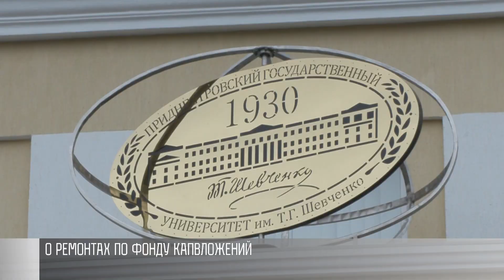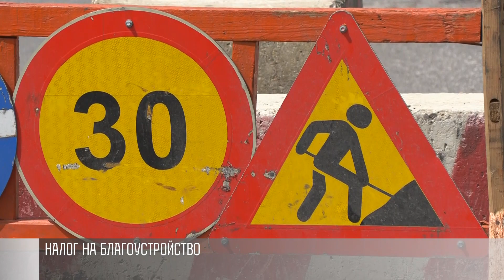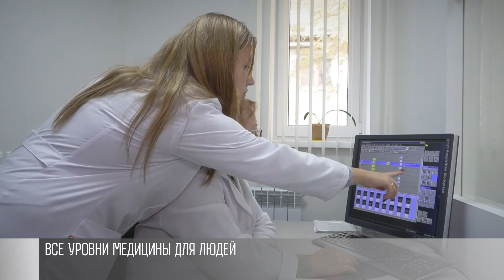Премьер о ремонтах, налоге на благоустройство, медицине и молодежи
Пресс-конференция премьера Розенберга. От ремонтов по фонду капвложений до налога на благоустройство. А еще сегодня говорили о разных уровнях медицины и здоровом образе жизни. Главные цитаты председателя Правительства.